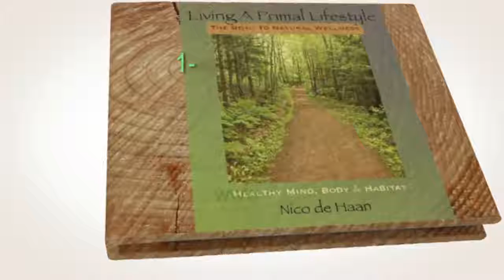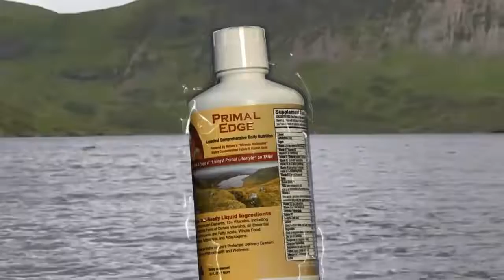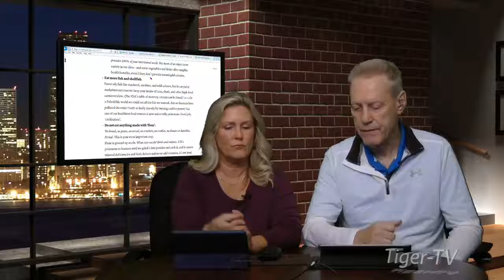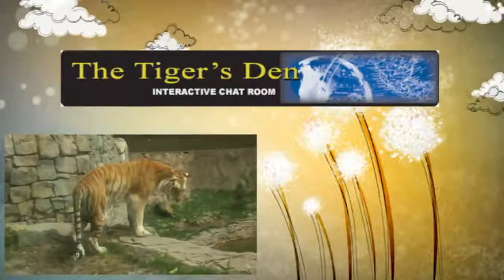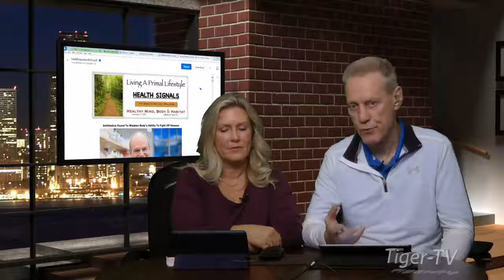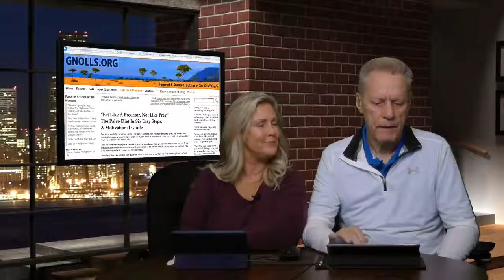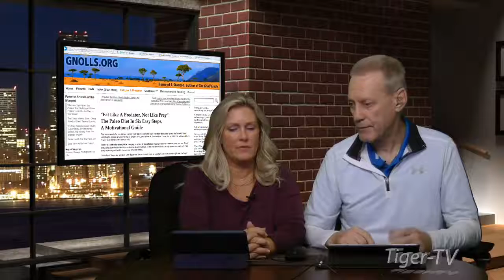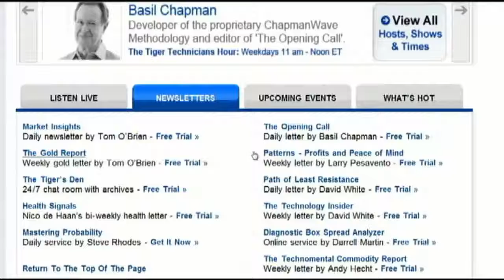Healthy Fit Club on TFNN: Living a Primal Lifestyle 17-10-24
Nico and Paige open up the show asking, “Why do foliage colors change?” Then they discuss how to change to a Primal, Paleo or Wise Traditions type of diet. Find out how to improve your health by eating like a Predator instead eating like Prey!

Join the conversation with Nico de Haan and Paige Clarke of “Living a Primal Lifestyle” where we explore a return to a more balanced, natural, wild world…to recover our natural health, and regain our rights and freedom.